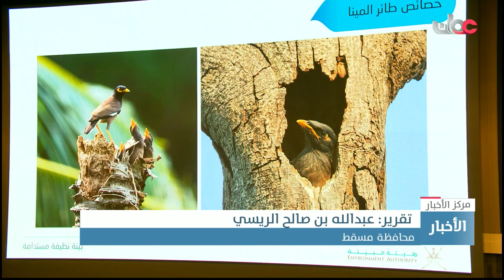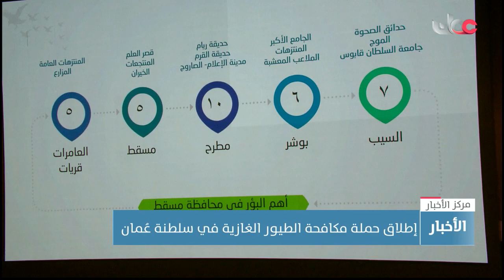إطلاق حملة مكافحة الطيور الغازية في سلطنة عُمان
تقرير: عبدالله بن صالح الريسي